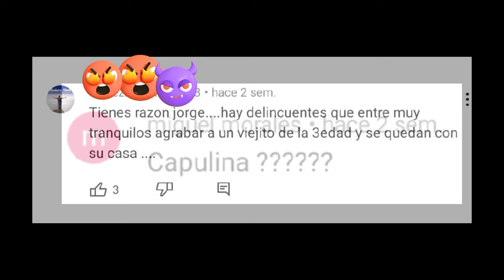JORGE LEÓN MANDA MENSAJE Y ULTIMÁTUM A La Gilbertòna Y Pavel Moreno⁉️😳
Jorge León alias "el Toño" manda mensaje y ultimátum a la famosa Gilbertòna y Pavel moreno ¿hay problemas?

Créditos Para Los Canales.

juanrlive